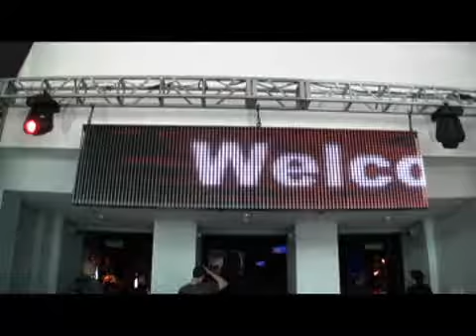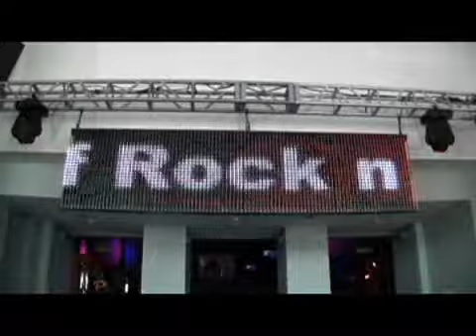No Doubt's Adrian Young talks about NAMM - 2009-01-17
Adrian Young describes how the NAMM convention has changed for him over the years. Video by Rod Veal, The Orange County Register Published on 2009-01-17